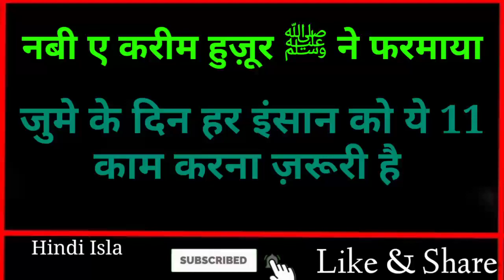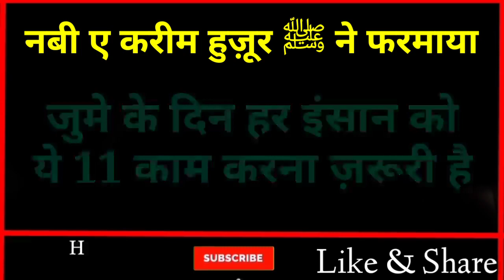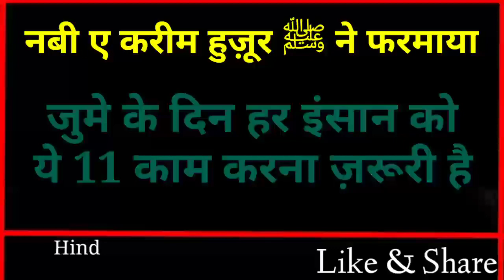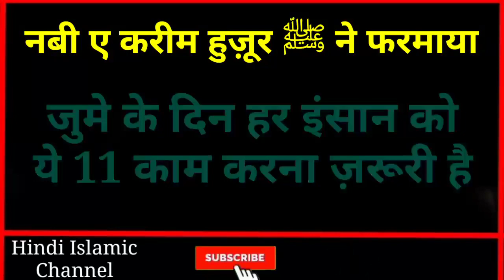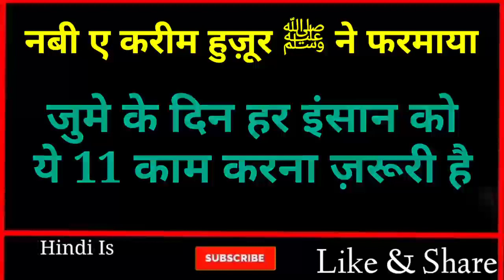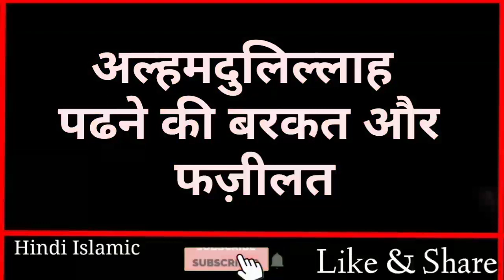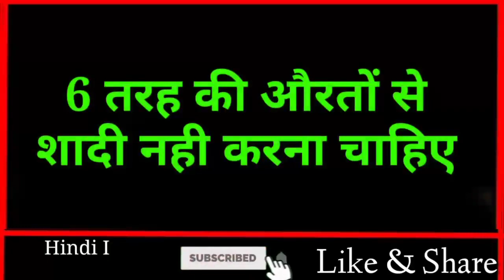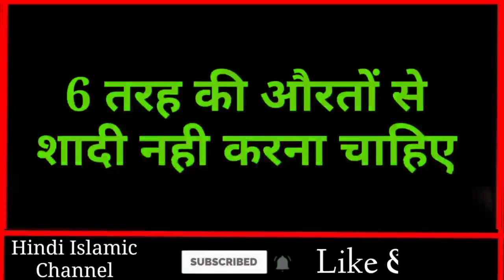जुमे के दिन ये 11 काम करलो फिर बरकत खुद देखो // Piyare Nbi Ne Farmaya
Dosto ajki video me hum apko btayenge ki Piyare nabi ne farmaya Jume ke din har Musalman ko Ye 11 Kaam krna zaruri hai Aur jo musalman Jume ke din Ye 11 Kaam nhi krta to Uske ghar ME bebarkati aur Tangdasti Aati hai